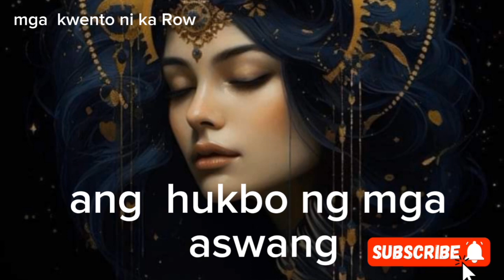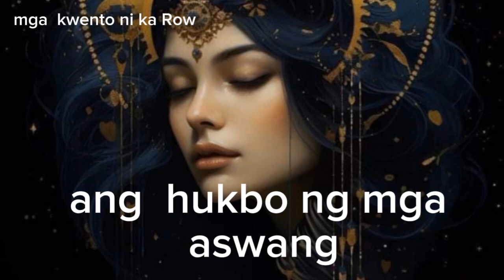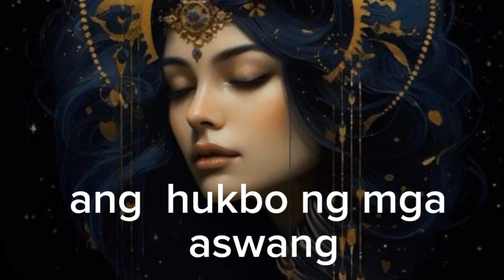ang hukbo ng mga aswang true stories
ang mga kwentong ito ay hangu sa tutuong buhay